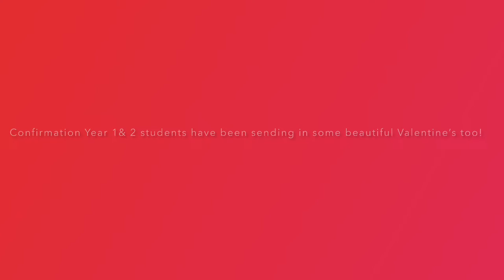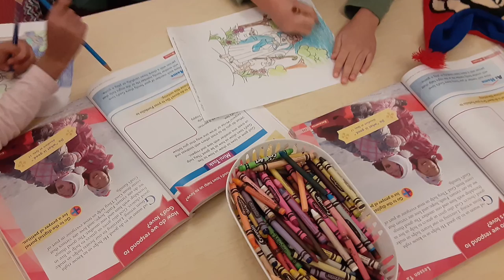Spreading the Love! Faith Formation - February 2022